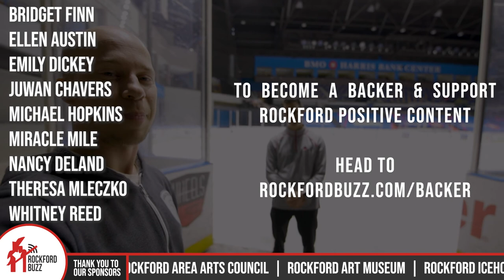IceHogs Have Some VERY Exciting News!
Have you heard? 👂 Mike from the Rockford IceHogs shares some AMAZING news! A 15-year lease agreement has been arranged with the Chicago Blackhawks to keep the Ice Hogs here in Rockford. Not to mention a huge renovation will be made to our beloved BMO Harris Bank Center. Watch the video for all the deets.